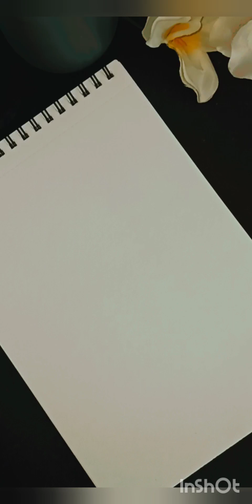4th Day of Navratri|| Maa Kushmanda painting|| how to draw Durga Maa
4th Day of Navratri|| Maa Kushmanda painting|| how to draw Durga Maa

Musician: @iksonmusic